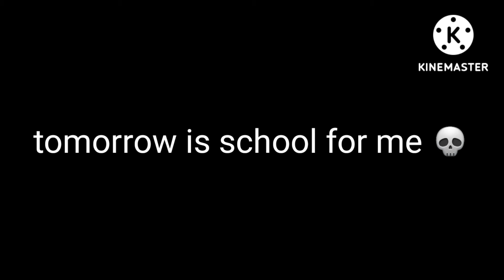school- (plz help me) 💀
August 10th 2022, me school